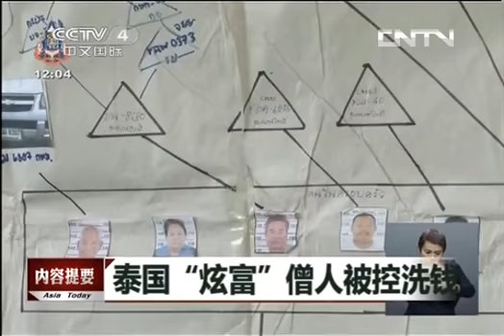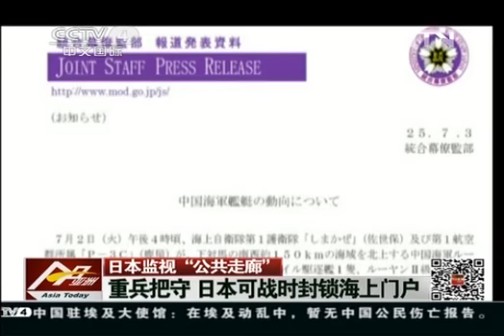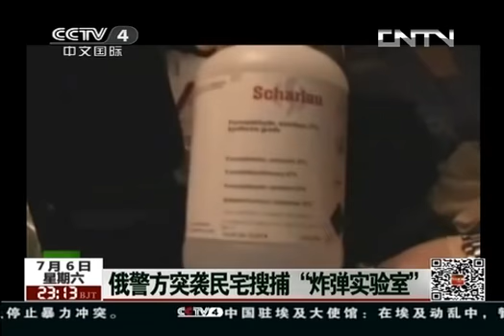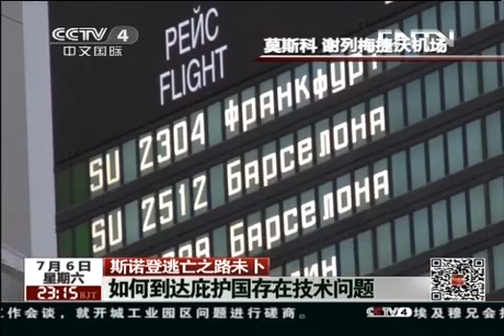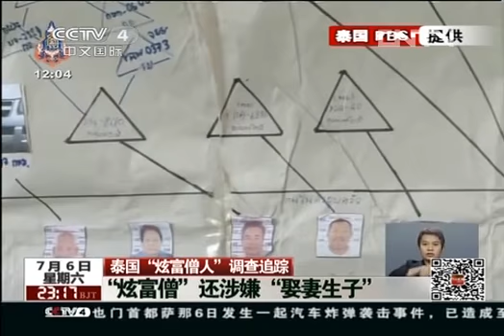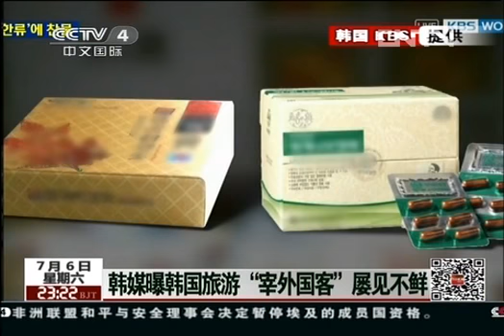今日亚洲 《今日亚洲》 20130706